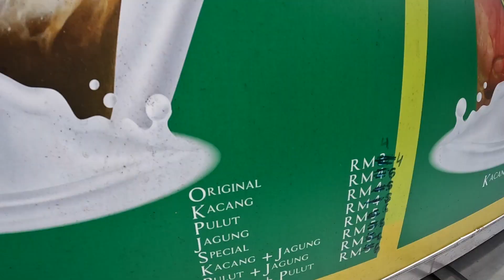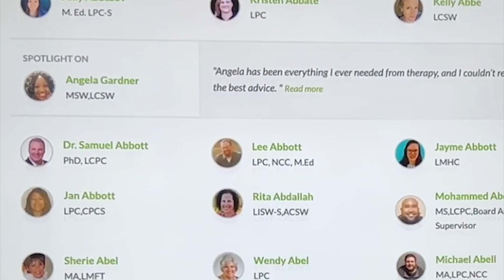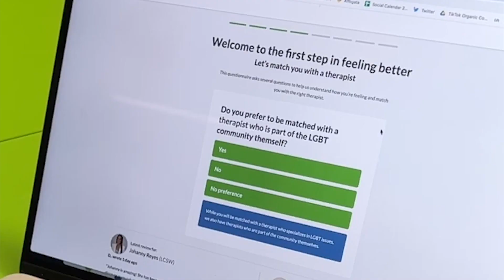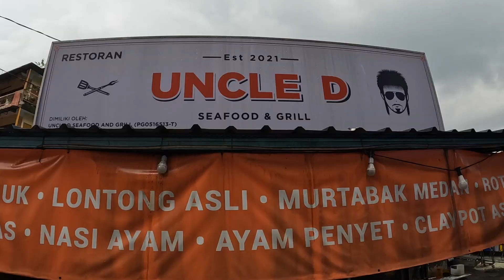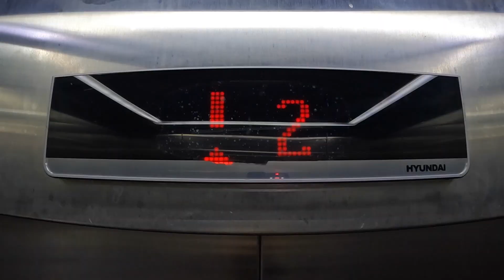A Day in the Local Area of Kuala Lumpur | Kampung Baru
Since it's our first time in Kuala Lumpur Malaysia we decided to explore the real Malaysian side of the city and spend a day in the local area of Kuala Lumpur known as Kampung Baru. Here we found a lot of local and authentic Malaysian food and we tried some new dishes for the first time, including the famous Cendol!

--- Save time organising your next trip with I Visa ---

✅ I Visa helps organise all your necessary travel documents so you can focus on the fun stuff

Planning a trip to Asia and need a Visa? IVisa can sort it for you quickly and hassle free: